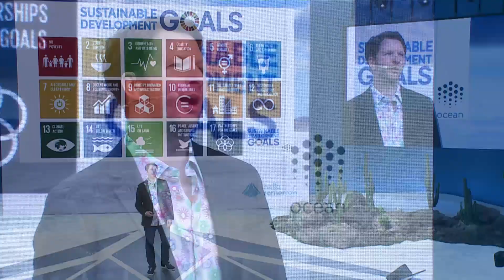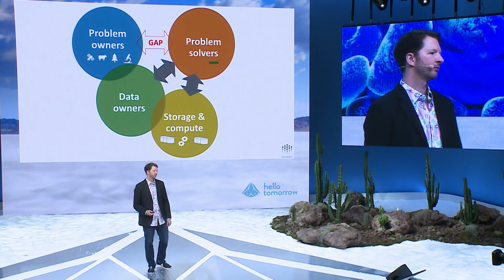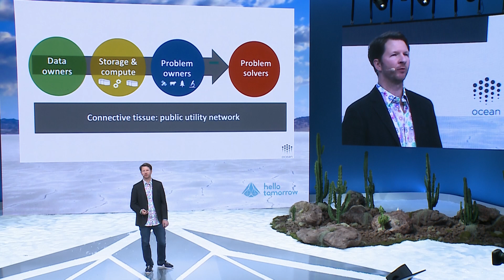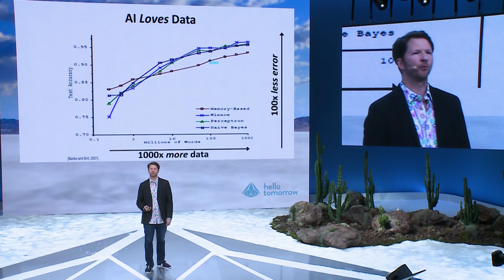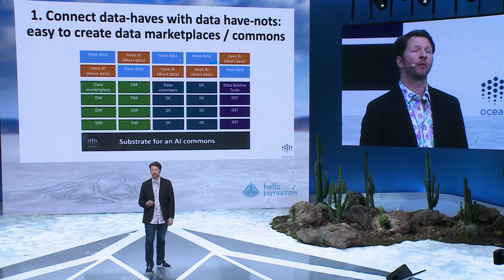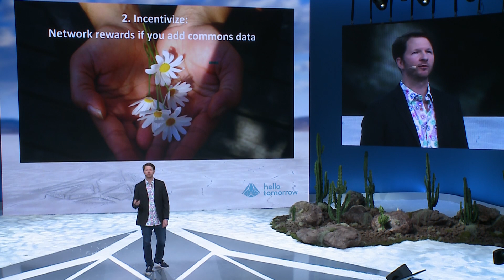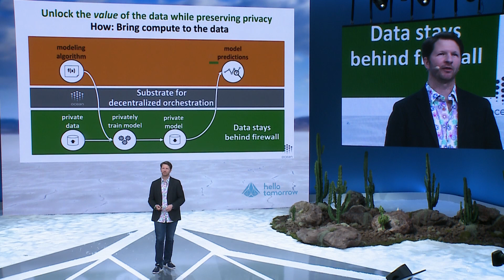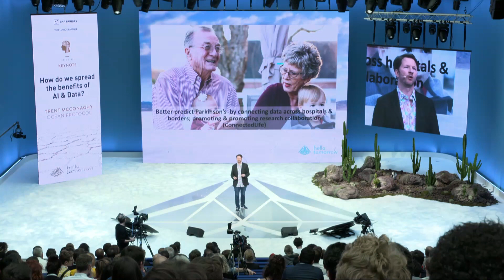How do we spread the benefits of AI & Data? I Trent McConaghy, Founder of OceanProtocol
Can technologies such as AI and Data really benefit our planet?

That's the question Trent McConaghy, Founder of OceanProtocol, asked during the 5th edition of the Hello Tomorrow Global Summit.

Hello Tomorrow is a global organisation dedicated to leveraging deep technologies to help solve world challenges. Through our Global startup Challenge, which has had 18,000 applications from over 100 countries since 2014, we identify deeptech solutions by partnering with universities and research labs. We empower the pioneers who drive these solutions and connect them with industry leaders, investors, researchers and regulators through conferences and networking events in 11 countries. In addition to facilitating a global deeptech ecosystem, we offer consulting services to help companies integrate deep tech into their strategies, enable their organisation to adapt to faster and more open innovation, and train them to be more agile.

Credits:

Images: Web Style Productions
Post-production: Prova Films
Visual effects: IMMAGINARTI digital&video
Sound Design: Night Sea Melodies